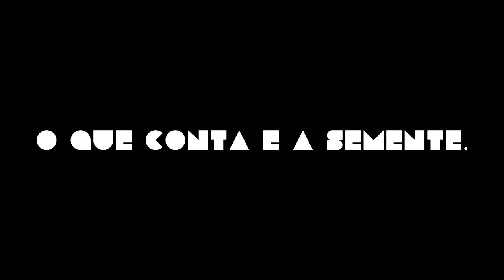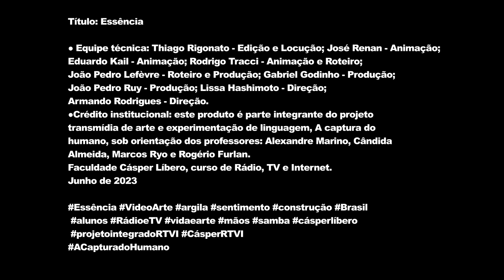Essência - Videoarte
● Equipe técnica: Thiago Rigonato - Edição e Locução;
José Renan - Animação;
Eduardo Kail - Animação;
Rodrigo Tracci - Animação e Roteiro;
João Pedro Lefèvre - Roteiro e Produção;
Gabriel Godinho - Produção;
João Pedro Ruy - Produção;
Lissa Hashimoto - Direção;
Armando Rodrigues - Direção.

●Crédito institucional: este produto é parte integrante do projeto
transmídia de arte e experimentação de linguagem, A captura do
humano, sob orientação dos professores: Alexandre Marino, Cândida
Almeida, Marcos Ryo e Rogério Furlan.
Faculdade Cásper Líbero, curso de Rádio, TV e Internet.

O que conta é a semente.